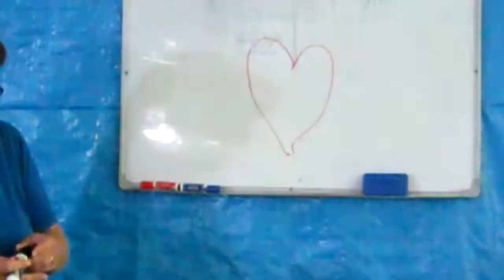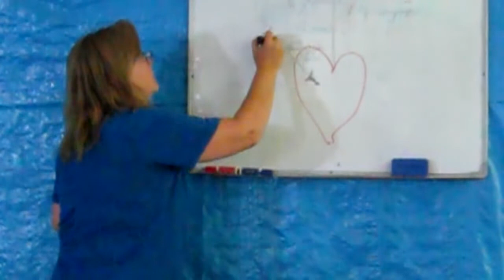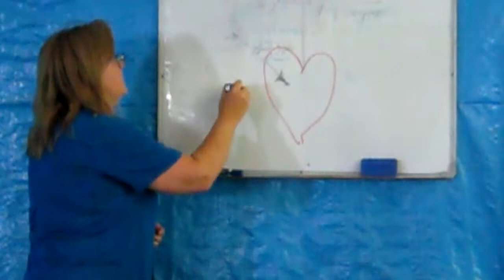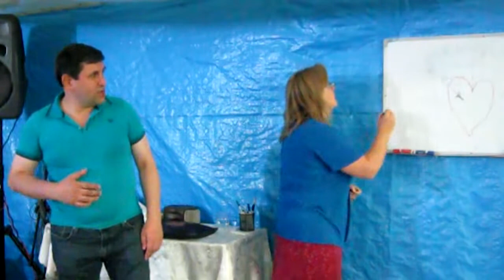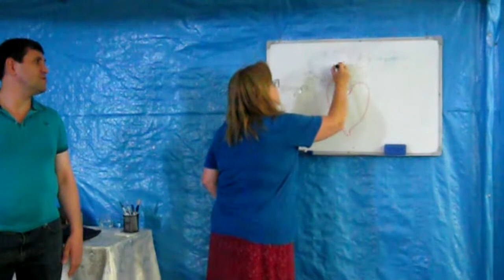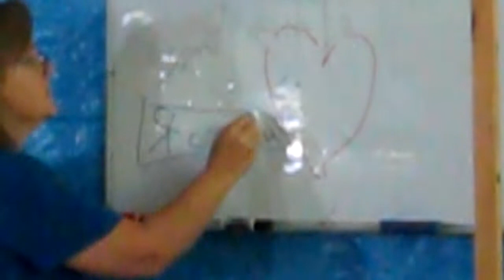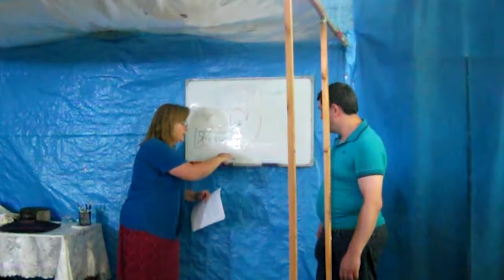Կատյա քույր - ՍԻՐՏԸ ՊԱՀԵԼ ՍԱՏԱՆԱՅԻ ԹՈՒՆԱՎՈՐ ՆԵՏԵՐԻՑ, 2․6․2019